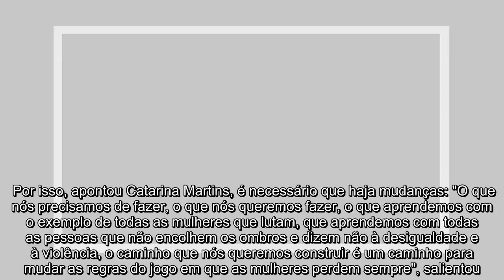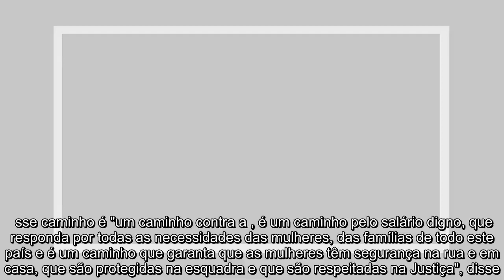✅ BE assume ser "feminista" porque "isso é querer igualdade e segurança"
✍   m Guimarães, na sexta-feira à noite, num comício onde os direitos e as conquistas das mulheres dominaram o discurso, Catarina Martins afirmou que "não se pode aceitar que ser mulher é um risco" e "encolher os ombros" perante a violência doméstica ou as desigualdades sociais e salariais entre homens e mulheres.   "Sim. Nós somos um partido feminista porque isso quer dizer, nem mais nem menos, que nós queremos igual dignidade e segurança para homens e mulheres neste país. Que ninguém fique para trás", assumiu e explicou a líder . Para o B, Portugal é ainda um país em que "ser mulher é um risco". "Não podemos aceitar um país em que ser mulher é um risco, não podemos aceitar, encolher os ombros quando os números avassaladores dizem-nos que ser mulher é não ter segurança garantida", afirmou, lembrando uma frase "tão cruel como verdadeira" utilizada pela organização das Nações Unidas. "Diz a  que é nas suas casas, onde deviam estar em segurança, que as mulheres estão mais inseguras", afirm ...